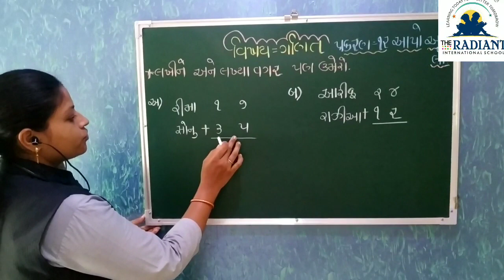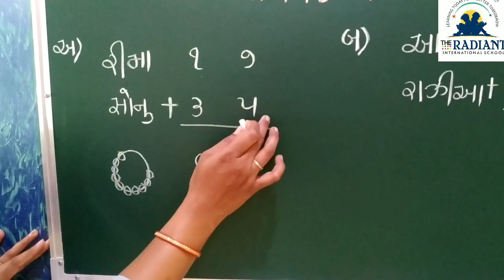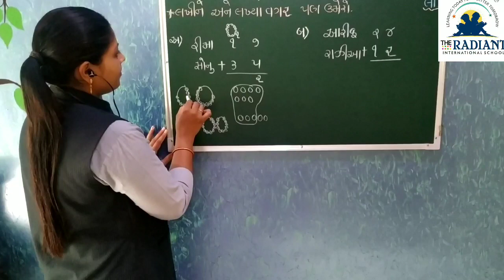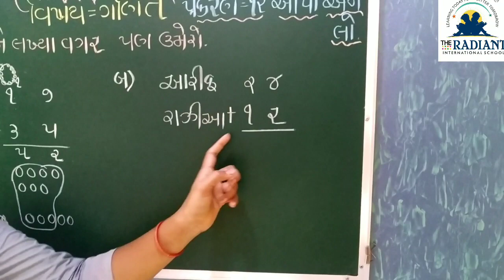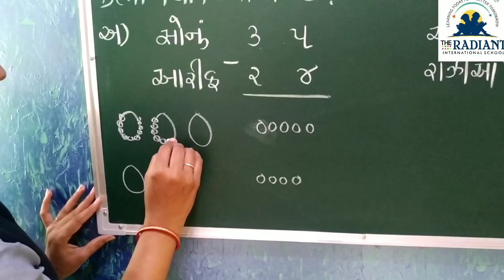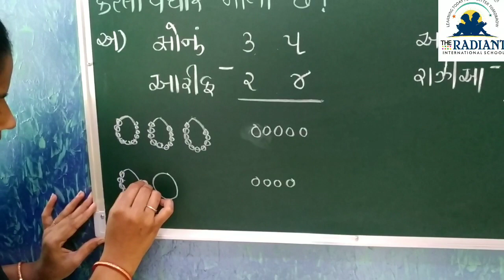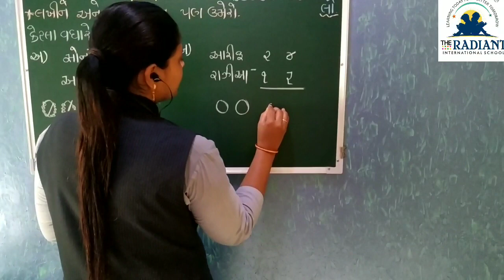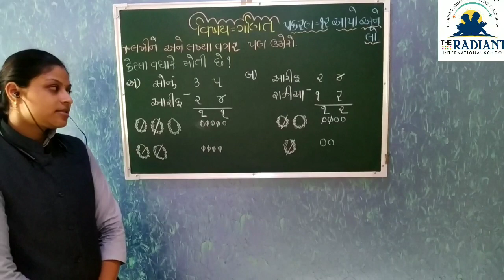ગણિત પ્રકરણ 12 ભાગ 3 720 30 6 91 Jul272020 01